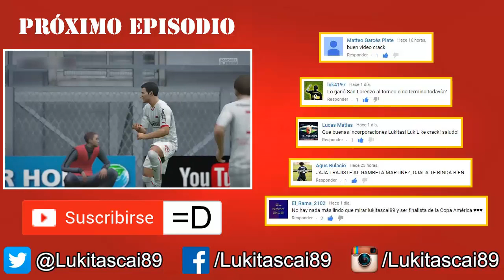Como patear un tiro libre | El Gran DT #55 | FIFA 16 Modo Carrera | Lukitascai89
Buenisimas gente, otro episodio mas de El Gran DT donde deberemos seguir sumando para entrar a la Copa Latina.